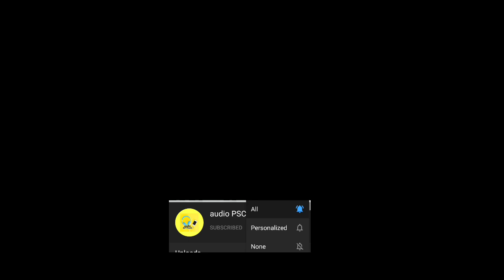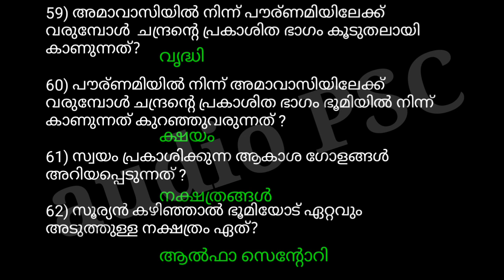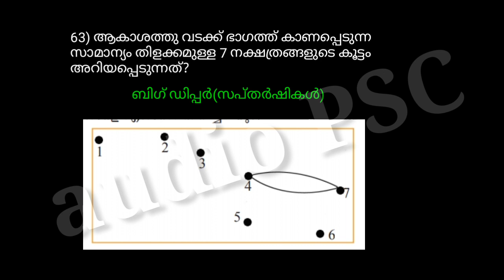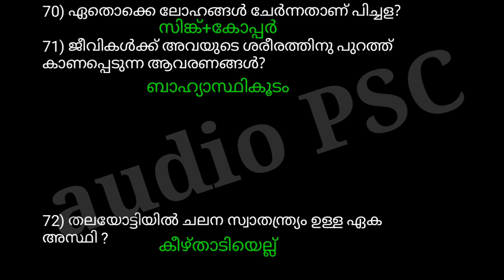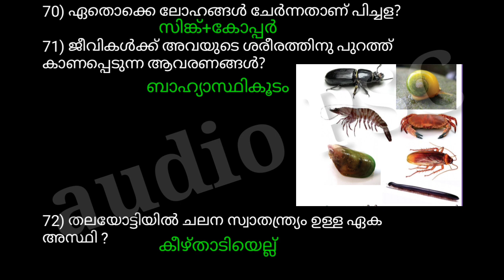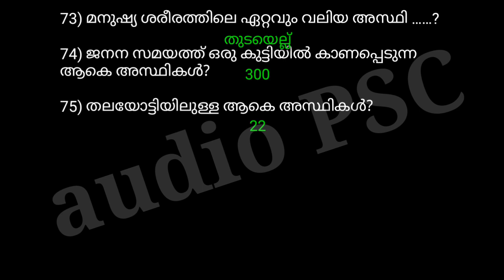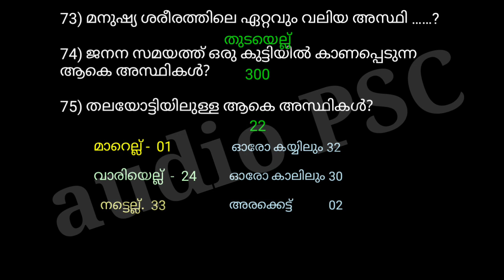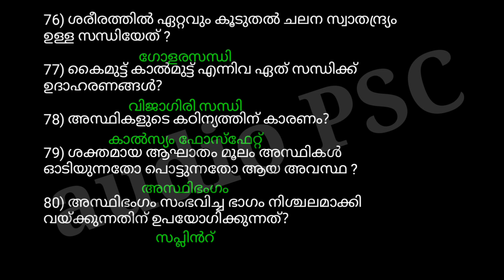BASIC SCIENCE|| CLASS 6 PART 2||SCERT SCHOOL TEXT(അടിസ്ഥാന ശാസ്ത്രം) important one word questions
SCERT SCHOOL TEXT ||STANDARD 6||ONE WORD QUESTIONS MALAYALAM||BASIC SCIENCE PART2||അടിസ്ഥാന ശാസ്ത്രം

 ഈ വീഡിയോയിൽ 6 ആം ക്ലാസിലെ  അടിസ്‌ഥാനശാസ്ത്രം പാഠപുസ്തകത്തിലെ രണ്ടാം ഭാഗത്തിലെ മുഴുവൻ പാഠഭാഗങ്ങളും ഉൾക്കൊള്ളിച്ചുകൊണ്ടുള്ള  പ്രധാനപ്പെട്ട മാതൃക ചോദ്യങ്ങളാണ് ഉൾപ്പെടുത്തിയിട്ടുള്ളത്.

ഈ ചോദ്യങ്ങൾ അല്ലാതെ പുറമേ നിന്നും മറ്റൊരു ചോദ്യം വരാനില്ല.

കേൾക്കുന്നതിനോടൊപ്പം എഴുതി വച്ചു പഠിക്കാൻ ശ്രദ്ധിക്കണേ...

നിങ്ങൾക്കുണ്ടാകുന്ന സംശയങ്ങൾ കമെന്റ് ചെയ്യൂ.
Audio PSC ചാനലിൽ അപ്ലോഡ് ചെയ്യുന്ന SCERT TEXTBOOK ബേസ്ഡ് ,ഓരോ വീഡിയോ പഠിച്ച ശേഷം മോഡൽ പരീക്ഷ അറ്റൻഡ് ചെയ്യാനൻ ഗ്രൂപ്പിൽ ജോയിൻ ചെയ്യൂ.

veto LDC Rank file

lakshya LDC Rank file

LP UP ASSISTANT TALENT ACADEMY മുൻകാല ചോദ്യങ്ങൾ

LP UP ASSISTANT TALENT RANKFILE
mic used
device used.